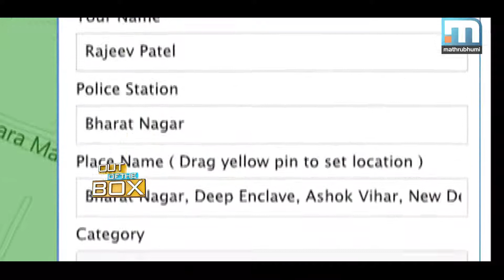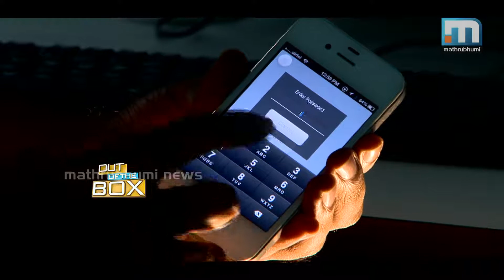Out of the Box: Episode 26 (Part 1/3)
കൊച്ചി സ്റ്റാര്‍ട്ട്അപ് വില്ലേജിലെ മൈന്‍ഡ് ഹെലിക്‌സ് നടപ്പില്‍വരുത്തിയ സെന്റിനെല്‍ എന്ന മൊബൈല്‍ സെക്യൂരിറ്റി അലര്‍ട്ട് സിസ്റ്റം ഇന്ന് വ്യാപകമായി ഉപയോഗിക്കപ്പെടുന്നു. നിത്യജീവിതത്തില്‍ നേരിടുന്ന പ്രശ്‌നങ്ങള്‍ക്ക് സാങ്കേതികതയുടെ പിന്‍ബലത്തില്‍ ഉത്തരം കണ്ടെത്താന്‍ ശ്രമിക്കുന്ന, ഒരു കൂട്ടം ചെറുപ്പക്കാരുടെ പ്രയത്‌നഫലമായി ഉയര്‍ന്നുവരുന്ന മെന്‍ഡ് ഹെലിക്‌സിനെക്കുറിച്ച്. ഔട്ട് ഓഫ് ദ് ബോക്‌സ് എപ്പിസോഡ് 26 ഭാഗം 1/3.